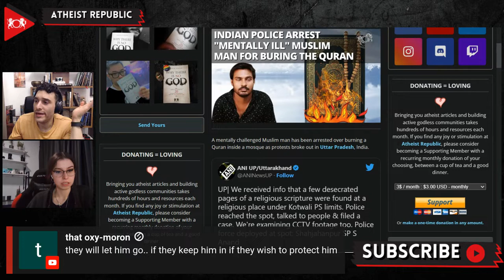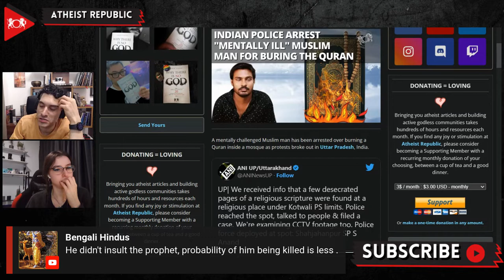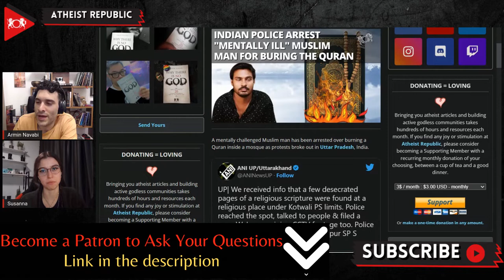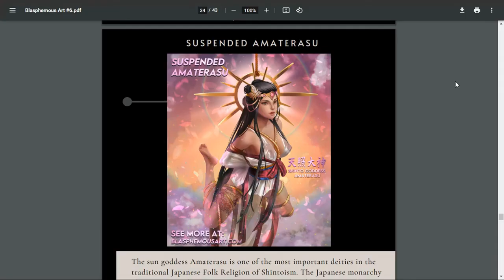Indian Police Arrest "Mentally Ill" Muslim Man For Buring The Quran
On November 2nd, four copies of the Quran were discovered burnt in a mosque, sparking protests in Shahjahanpur town of the Indian state of Uttar Pradesh. The following day, one man was detained by police in connection with the case; he was identified as a Muslim man who claimed that he was "mentally sick." After reviewing numerous CCTV tapes, Ramit Sharma, Inspector General Police of Bareilly Range, informed the media that the perpetrator had been identified as Taj Mohammad. When asked about the Quran burning during his interview, he said, "It's not me, but my soul has burnt it." Hundreds gathered near the mosque to condemn the blasphemous act as the news spread throughout the city. Some angry Muslims allegedly set fire to banners and staged a protest demanding the arrest of the person responsible. Some of them screamed slogans against the police administration and accused the authorities of being slow to respond to their complaints and arriving at the scene. There were also reports of stone pelting in the vicinity. Police office said that the criminals who caused a commotion in the town would be identified, and "stern action" would be taken against them.

Source:
Indian Police Arrest "Mentally Ill" Muslim Man for Burning the Quran
Location: India